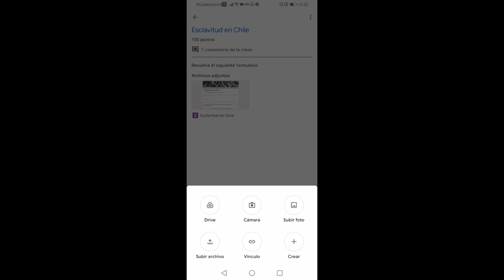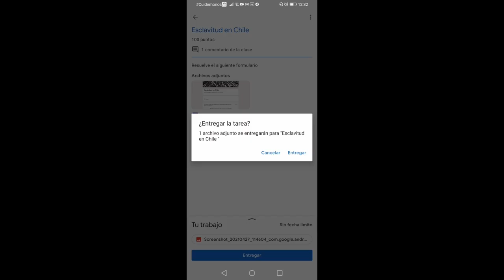¿Cómo subir guías o material a Classroom?